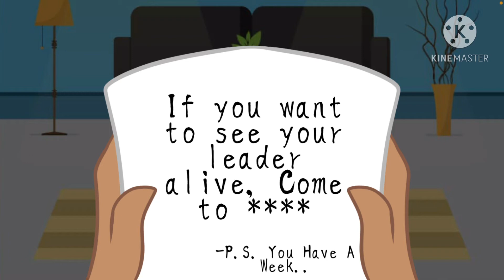Tears Of Gold & 16 Shots | GCMV | Alexa’s Backstory